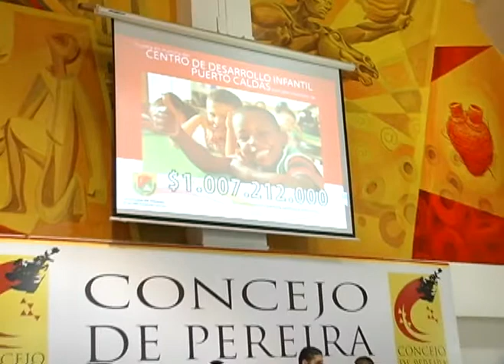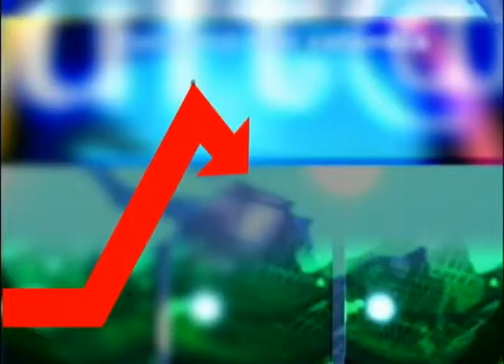LA CAMPANA MIERCOLES 29 OCTUBRE 2014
sección de análisis y comentarios políticos de CNC noticias de lunes a viernes a las 8:00 pm a través de y las señalas de claro 930 y Globaltv 2-97 con la presentación del periodista Marco Antonio Perez.